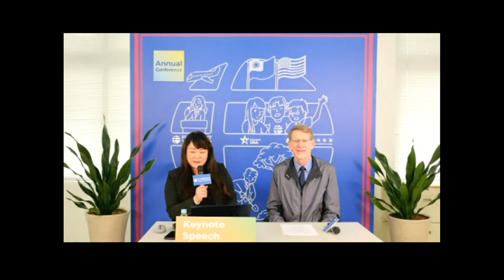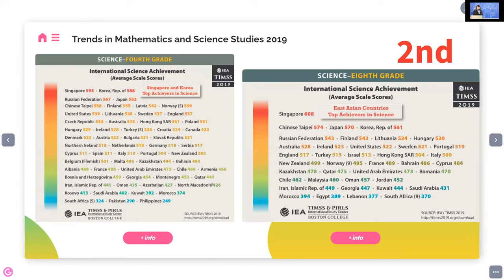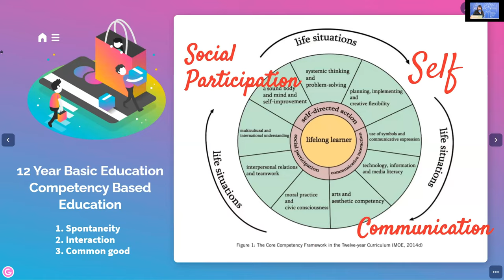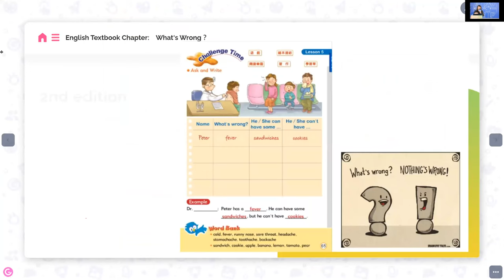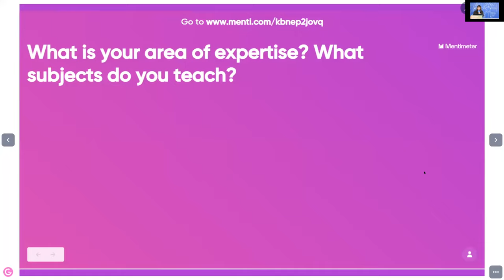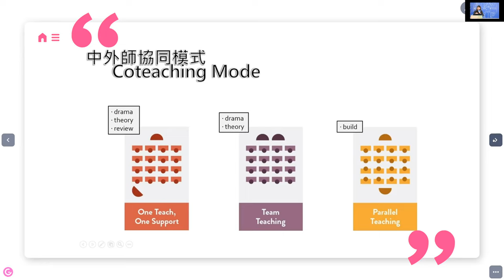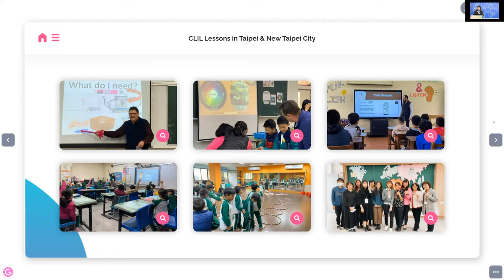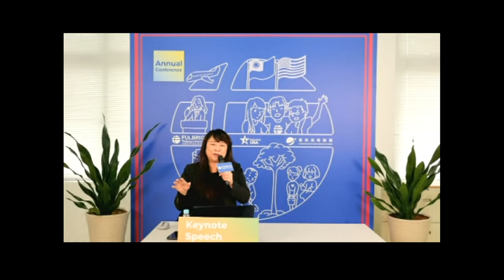2021 Fulbright Taiwan Annual Conference Keynote Speech: Taiwan's Education System and Trends